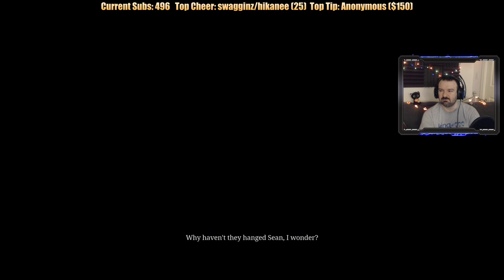Red Dead Redemption II playthrough pt13 - Rescuing the Irishman/Party Time!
This is my playthrough of Red Dead Redemption 2 on the Playstation 4 Pro, with live commentary.